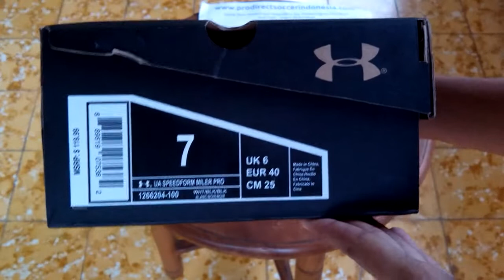Sepatu Spikes Under Armour UA Speedform Miler Pro White Black 1266204 100 Unboxing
Kaskus : prodirectsoccer
Tokopedia : sepatufutsalpro
Bukalapak : sepatufutsale

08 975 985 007 / Whatsapp rede